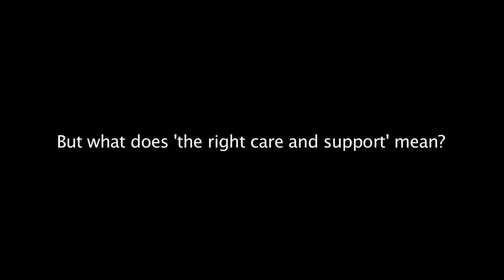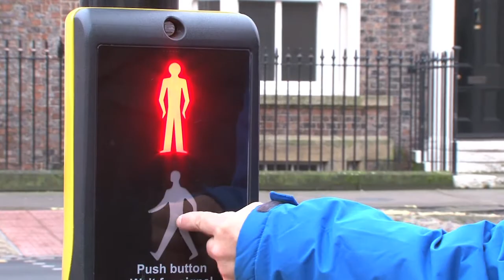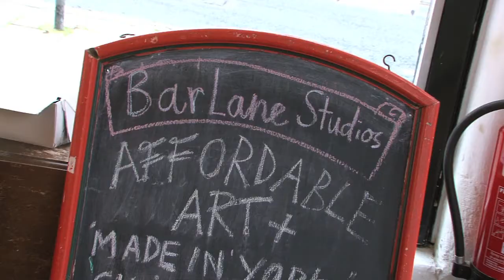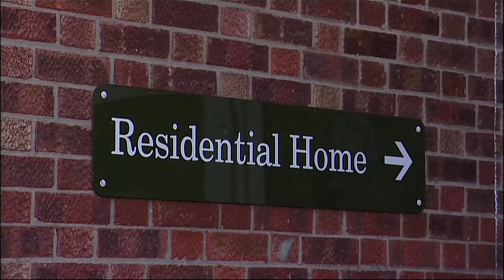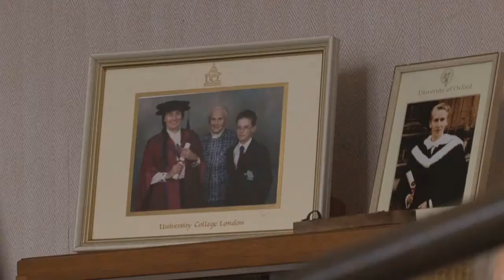Find Me Good Care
A short film outlining some of the options and issues to consider when thinking about arranging care for yourself or for someone else.  Think beyond the first easy option...